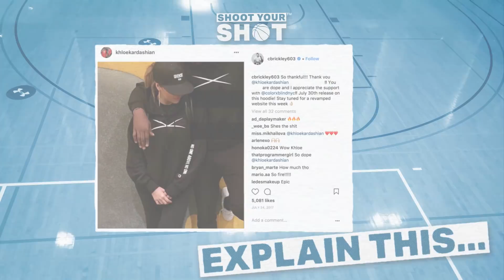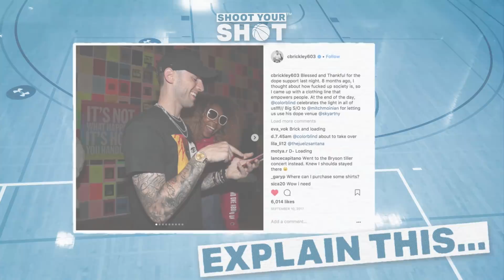Chris Brickley Goes Black Ops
Pro Basketball trainer, Chris Brickley, shows that he knows a thing or two about a jump shot. Brickley talks about his transition from college coach to NBA trainer, as well as how he fuses fashion with his business. It’s time to Shoot Your Shot.

Host Brandon Armstrong aka B-Dot — known for his NBA athlete impersonations and comedic personality on Instagram — introduces the new wave of Hollywood celebrities and Internet stars on the hardwood every Thursday for a round of hoops and trash talk.

What were they wearing?